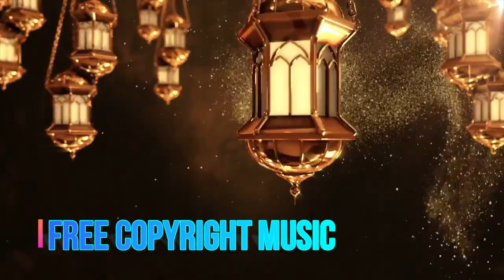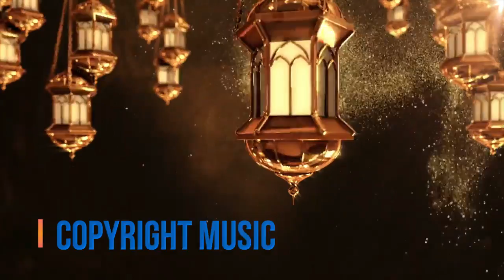free copyright music islamic sound part2